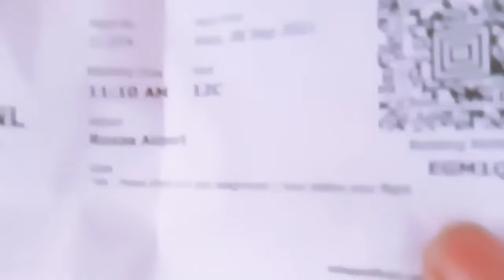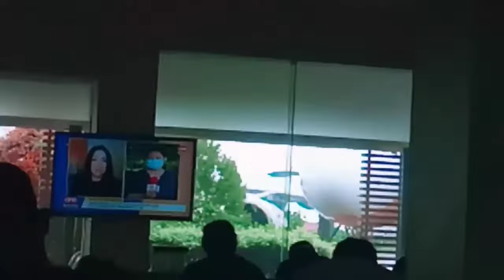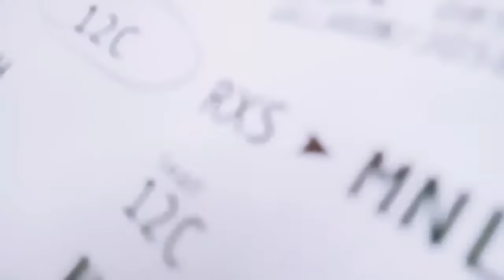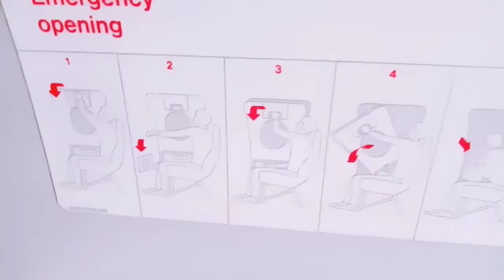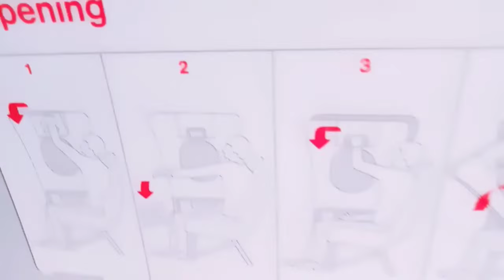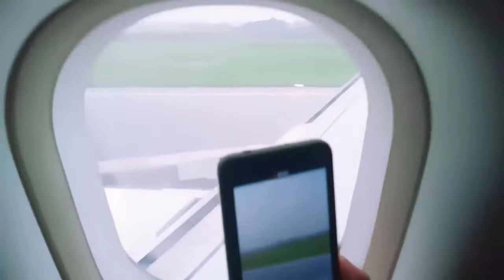back to manila mga katamsak